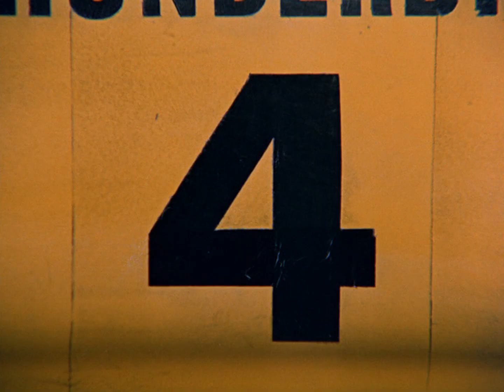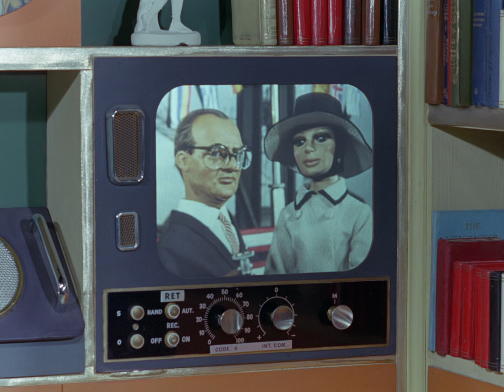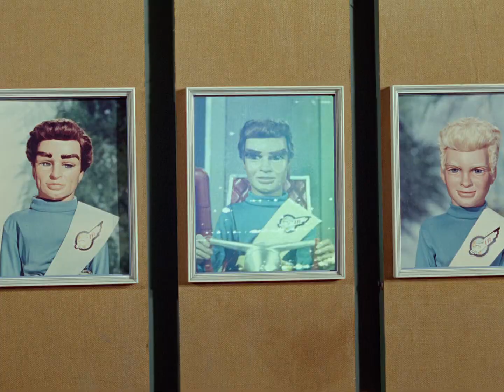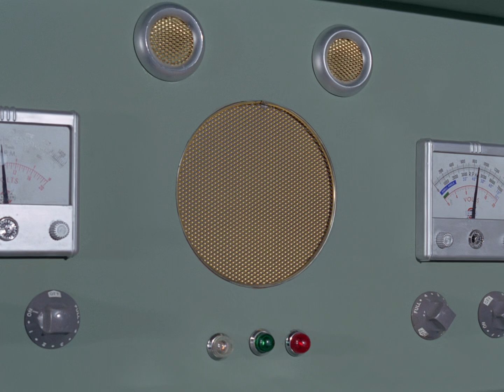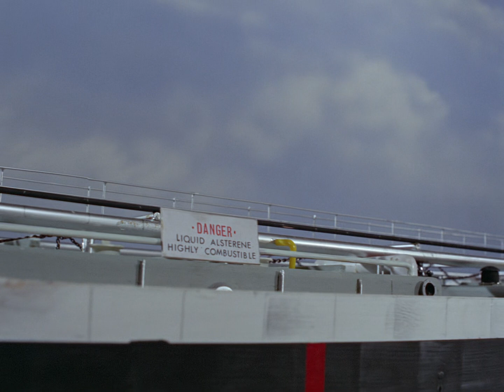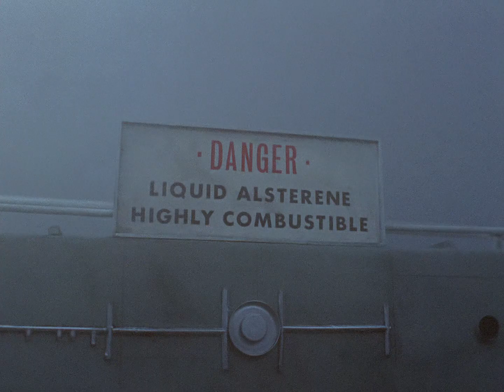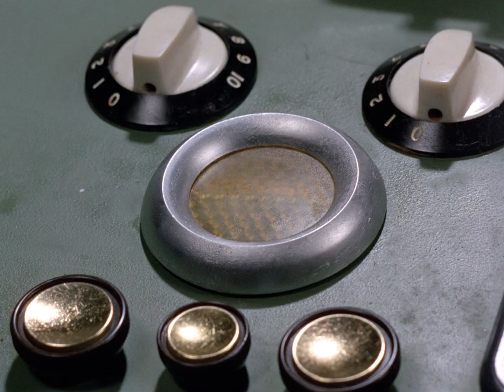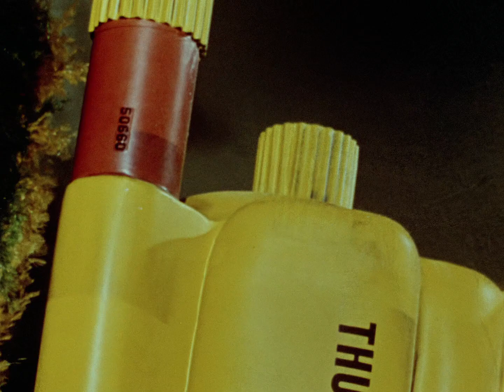Thunderbirds (1965 - 1966) Danger At Ocean Deep